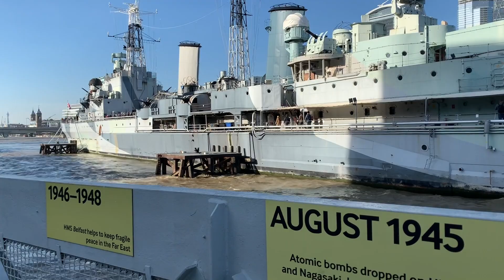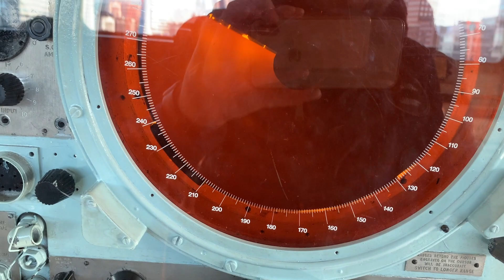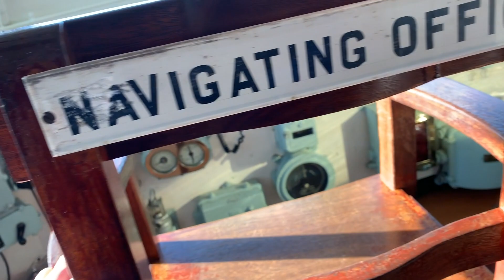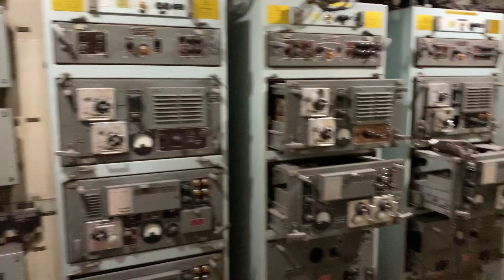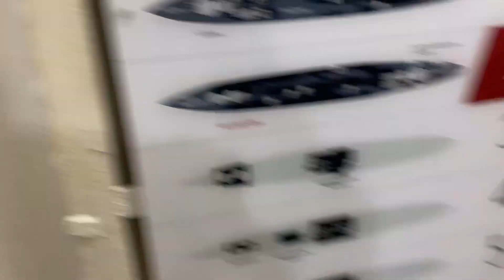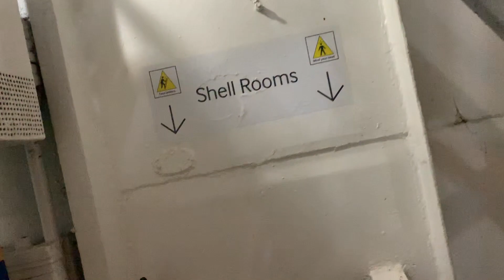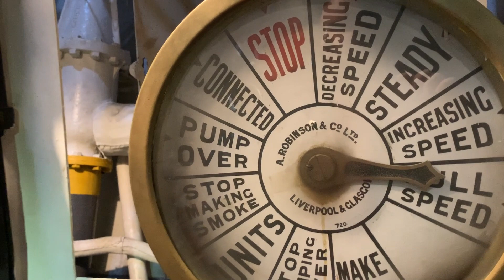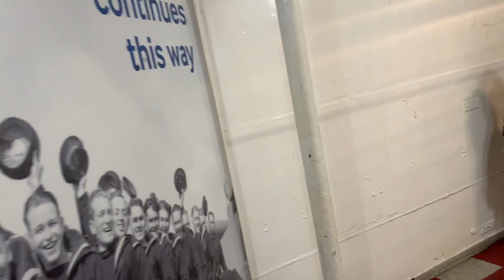HMS Belfast (C35), экскурсия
Экскурсия по HMS Belfast (Корабль-музей Белфаст).